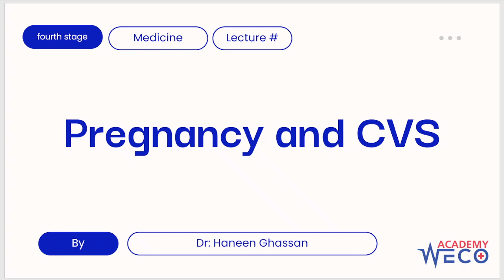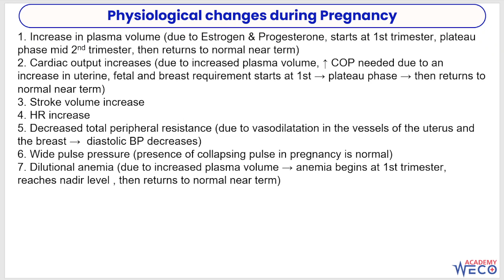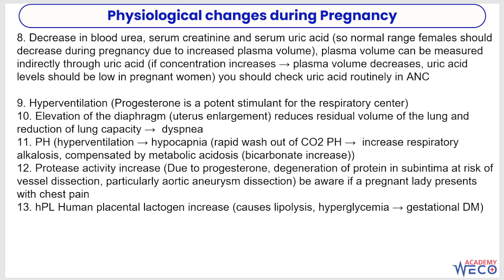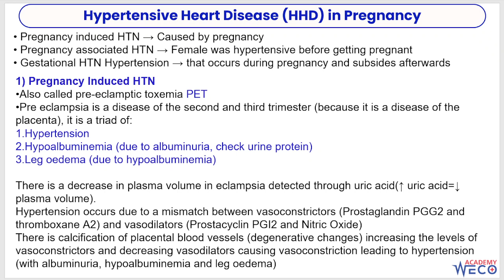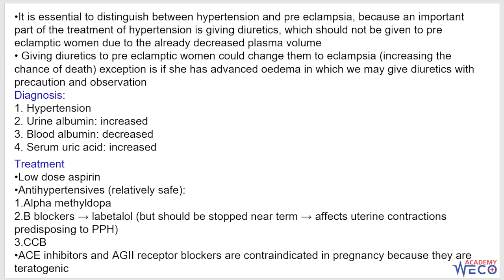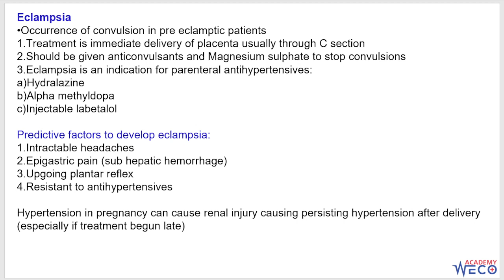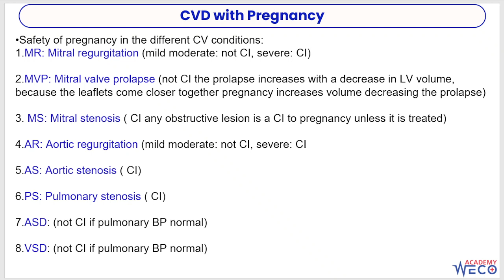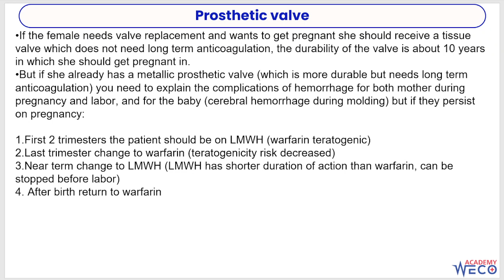Medicine: Pregnancy and CVS